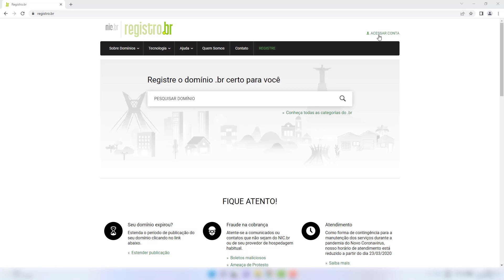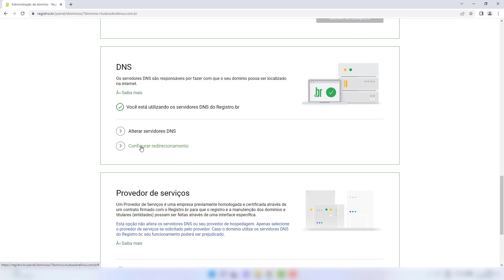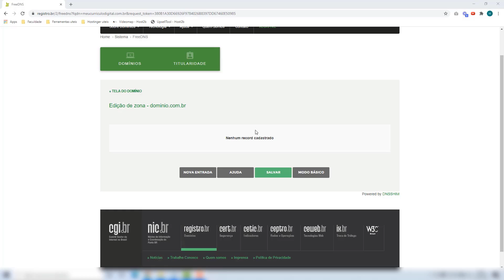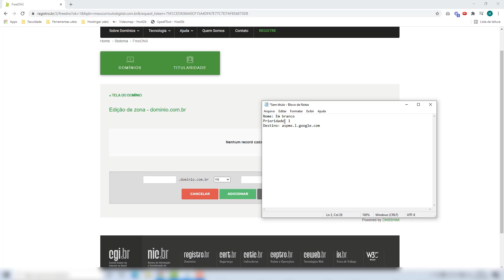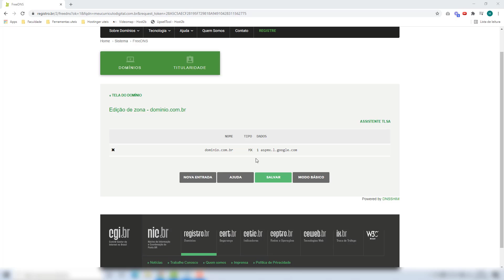Como criar um apontamento MX no Registro.Br ATUALIZADO 2023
Como criar um apontamento MX no domínio da Registro Br facilmente e em poucos minutos